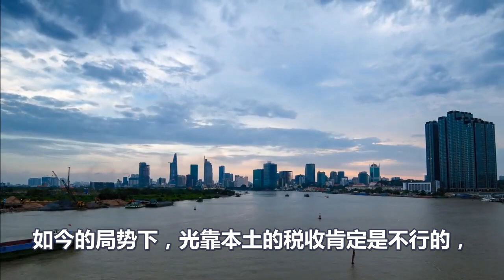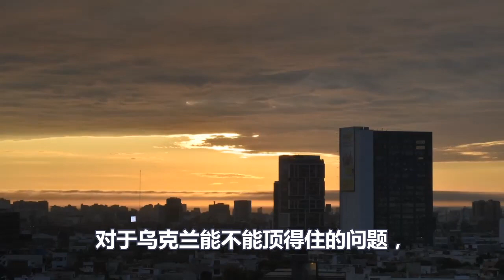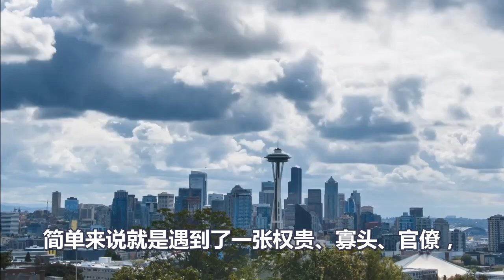轰动全球、大事发生、改变俄乌战争局势、